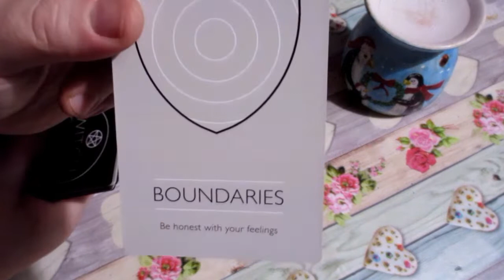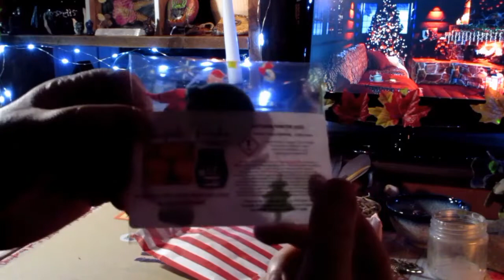It's Vlogmas! Day three of Vlogmas 2022. Something a little different from me. A day in my life.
Iiiiiittttsss Vlogmas!🎄🎁🎉 Thats right. Its that time of year again and 2022 is my first vlogmas!

Join me each day to see what is inside my Scentsy advent calendar, craft, unbox mystery & subscription boxes, and do special videos  as we build up to Yule and Christmas.

Today I thought I would do something a little different from my usual video. Join me throughout my day, and of course open my day 3 of advent calendar.

Altar tour
Plant collection
Meet my pets
Crystal collection
Or a tour of my book collection

My scentsy rep is Nic.

I hope you will join me on my gentle ride into YouTube land. Learning how to make videos as I go and welcoming you on my Journey into the Realm.

Sending you all my Brightest Blessings.